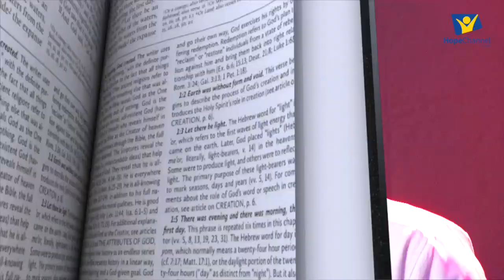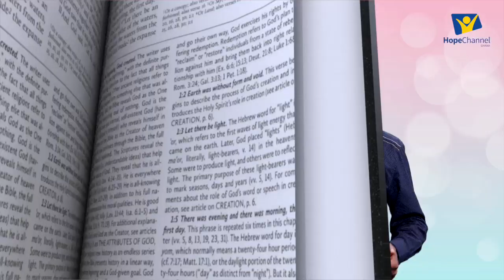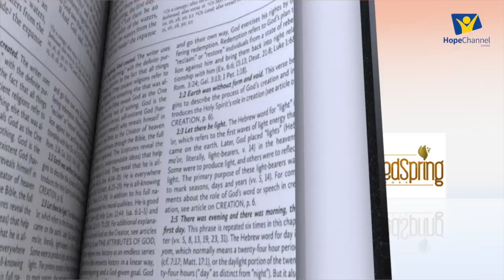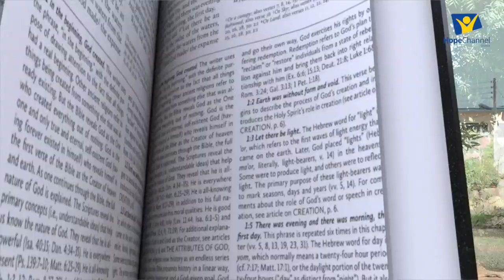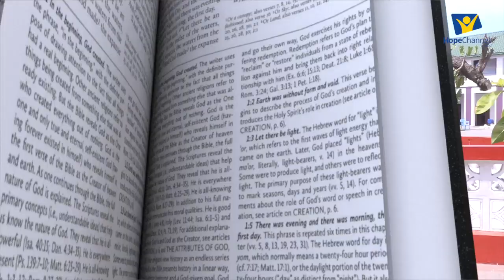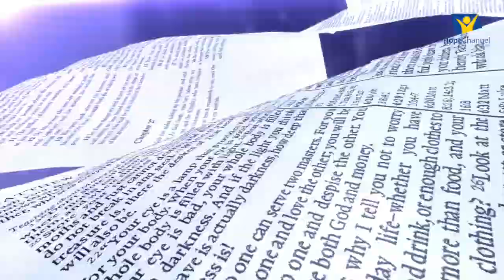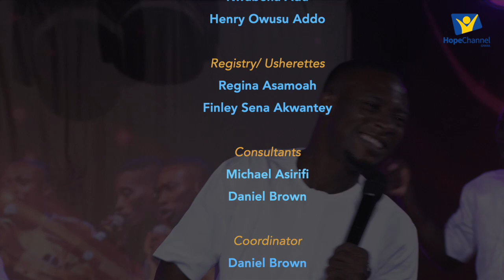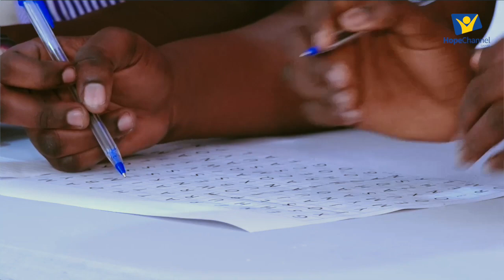National Bible Bee Virtual Launch